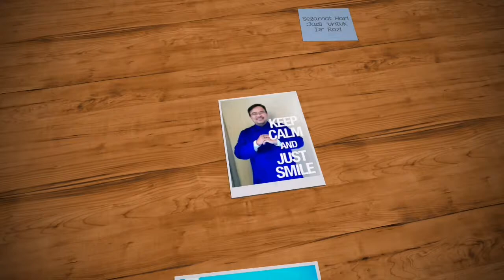Happy birthday bro